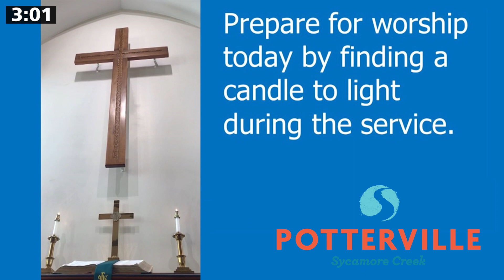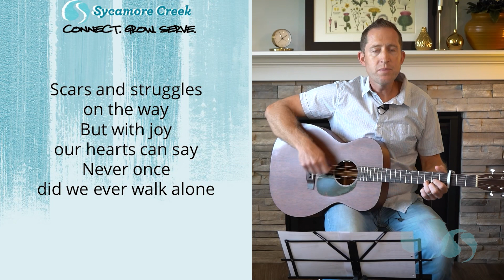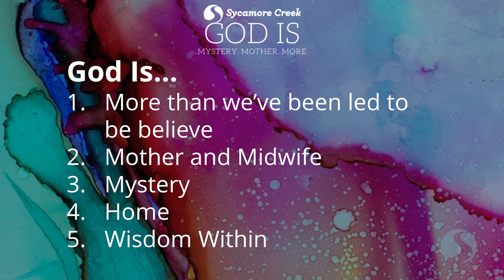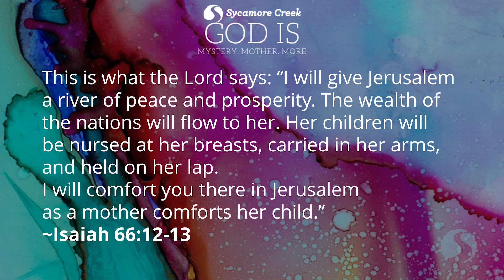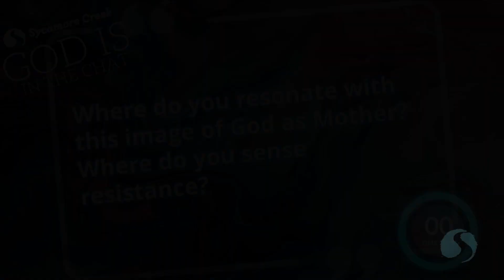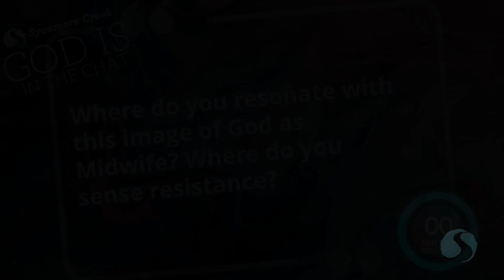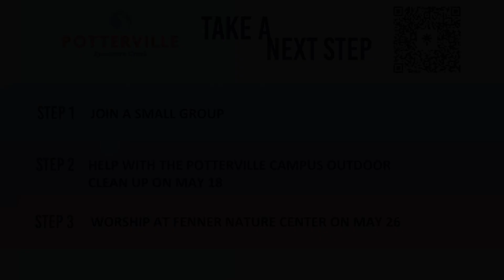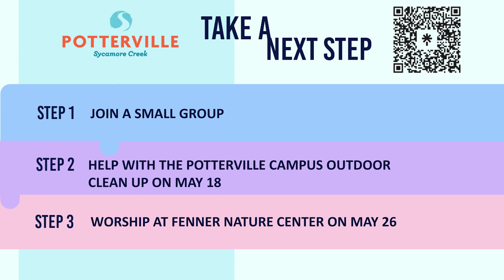God Is... | EP2 | Mother and Midwife | 5-12-24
What do you think of when you imagine God? It’s past time to expand the ways we think about God. Through personal story, theology, spirituality, and social justice, we will explore feminine metaphors and untapped language for God—some familiar, some less well-known, but all revelatory of a God who is More than we’ve been allowed to imagine. One thing is certain: God is More.

May 5 – EP 1 | God is… More than We’ve Been Led to Believe
May 12 – EP 2 | God is… Mother and Midwife
May 19 – EP 3 | God is… Mystery
May 26 – Ep 4 | God Is… Home (Joint service at Fenner Nature Center)
Jun 2 – Ep 5 | God is… Wisdom Within

Sundays
9:00 AM – Online @ Potterville
10:30 AM – In person @ Eastwood
10:30 AM – In person @ Potterville
10:30 AM – In person and livestreamed @ S Lansing